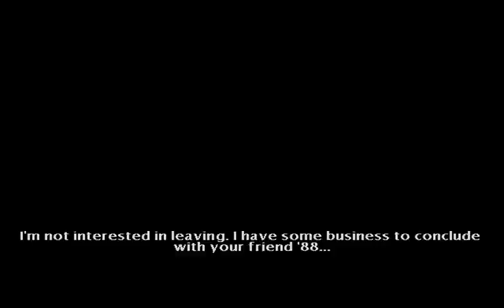Star Wars Jedi Knight: Dark Forces II - part 1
level 1:  "Double-Cross on Nar Shaddaa"